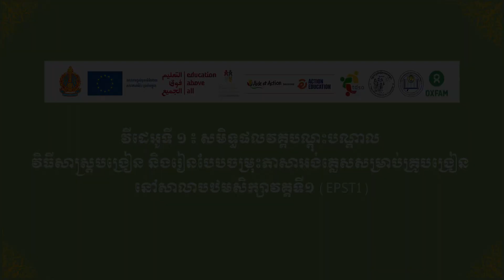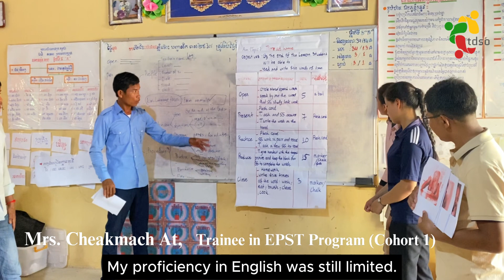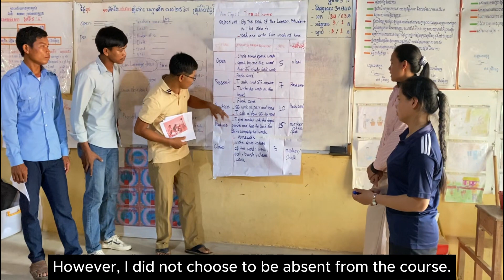Success Story (EPST Cohort1) - Transforming Education: A Tale of Triumph in TDSO and AEA Partnership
វគ្គបណ្តុះបណ្តាលអំពី វិធីសាស្ត្របង្រៀននិងរៀនបែបចម្រុះ ភាសាអង់គ្លេស សម្រាប់គ្រូបឋមសិក្សា វគ្គទី១ ត្រូវបានផ្តួចផ្តើម និងសហការអនុវត្តដោយ អង្គការគាំទ្រការអភិវឌ្ឍសមត្ថភាពគ្រូបង្រៀន (TDSO) និង អង្គការ អេដ អេ អាកស្យុង (AEA)។

គម្រោងសាកល្បងនេះ ត្រូវបានរៀបចំឡើងជាពិសេសសម្រាប់គ្រូបឋមសិក្សាចំនួន 47 នាក់ មកពីស្រុកចំនួន 4 ដូចជា ពួក សៀមរាប បាគង និងសូទ្រនិគម។

កម្មវិធីបណ្តុះបណ្តាលនេះបាននិងកំពុងពង្រីកវិសាលភាពទៅកាន់គ្រូចំនួន 64នាក់ផ្សេងទៀតនៅក្នុងស្រុកពួកនិងបាគង ក្នុងវគ្គទី2 និង បន្តអនុវត្តន៍ការបណ្តុះបណ្តាលដល់គ្រូ 64នាក់ទៀត ដែលនឹងចាប់ផ្តើមនៅក្នុងខែមេសា ឆ្នាំ2024។

Delighted to share the inspiring success story of the collaborative initiative between TDSO and AEA, aimed at empowering educators through a pioneering pilot project. Together, we've provided comprehensive training in English language acquisition, essential pedagogical skills, and low-threshold Ed-tech applications.

The impact has been profound, significantly elevating the standard of education for primary school students. The inaugural cohort, comprising 47 teachers across 4 districts in Siem Reap Province, has witnessed remarkable transformations. Building on this success, our program now extends its reach to 64 teachers in Puok and Bakong, with an additional 64 set to commence their journey in April 2024.

The resounding positive feedback from stakeholders underscores the efficacy of our collaborative efforts. We're proud to be catalysts of change, working hand in hand to shape a brighter future for education.